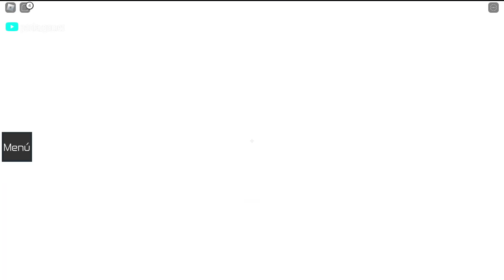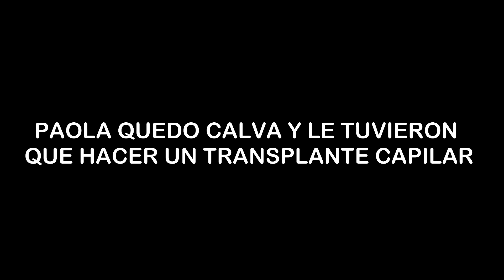COMO PASAR Teamwork Puzzles ROBLOX | Speedrun OBBY | Pulsa el Botón Correcto y Escapa